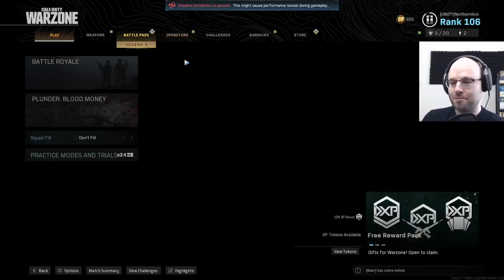Team Unity Plays: Warzone (Episode 51) [Stream Highlight]